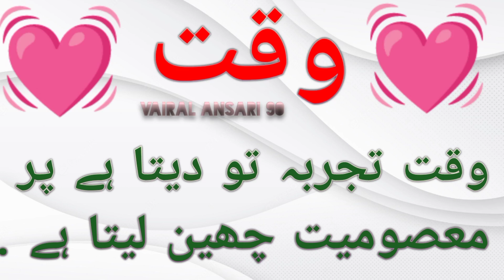world famous loves emotional music ringtone new viral song 2022